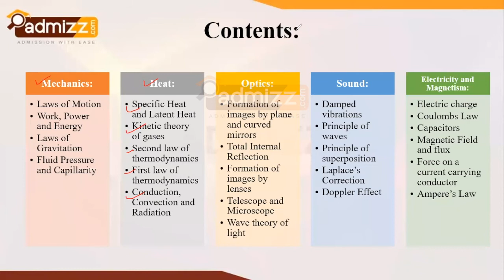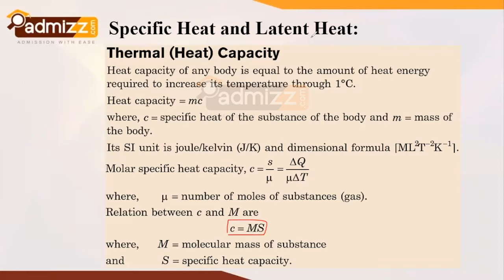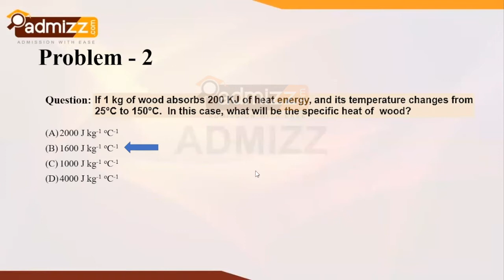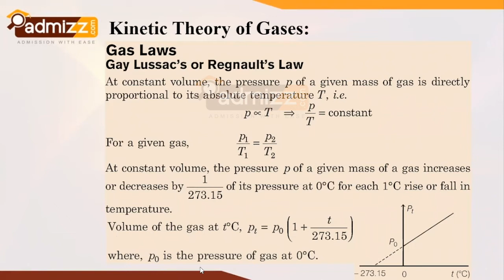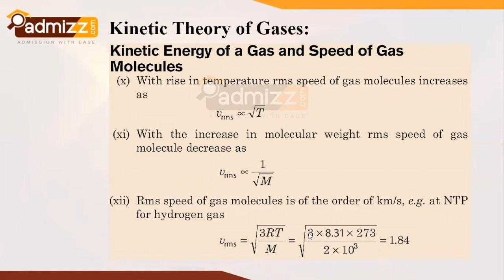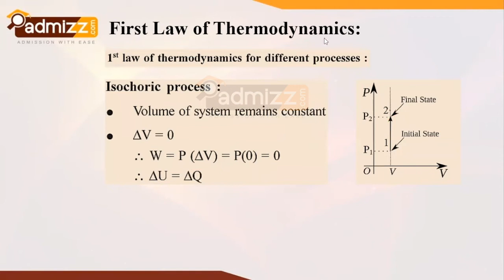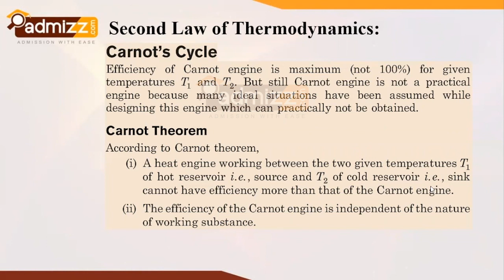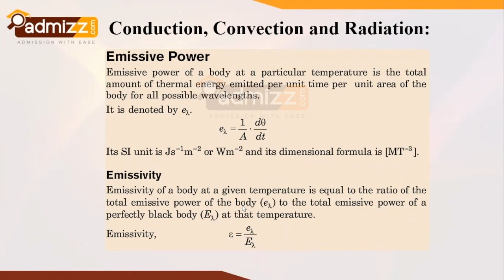Day-7 | Heat | Physics | Free COMPEX Scholarship Class | Admizz | Nepalese Students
COMPEX is a Scholarship by the Embassy of India in Nepal for Students of Nepal. The scholarship is for Under Graduate students offered under Engineering, Pharmacy, Nursing, Agriculture, and Food Technology. To get this scholarship one has to appear for an exam which will be conducted end of this month i.e. August.
To prepare our students for this scholarship, Admizz has come up with Free COMPEX Scholarship Classes. This is the recorded video of Day-7.

Helpline for Nepal students: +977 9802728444
Helpline for International Students: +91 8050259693